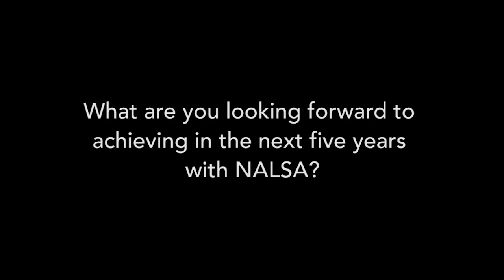Introducing our Members: Jennifer Namuar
Introducing Jennifer Namuar, our current representative for Turkana Central.

Jennifer is very passionate about education and is looking forward to achieving a lot with NALSA this term.